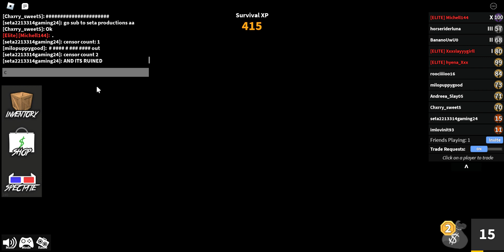mm2 moment. *ruined*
Video contains some sort of swearing, so restricted mode users. im sorry but you want cant watch this

blame my recorder for skits.. lol